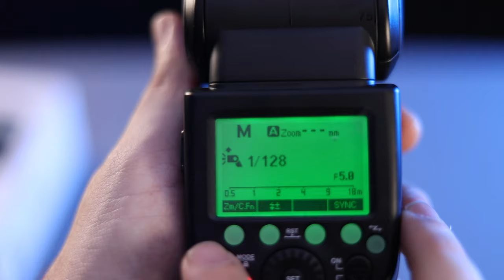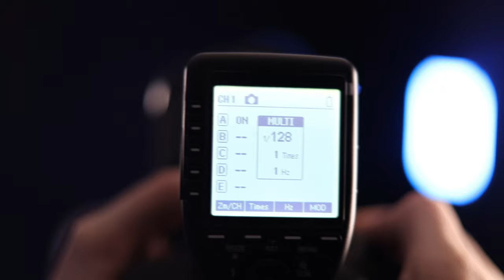Combinação Flash + Rádio Flash | GODOX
O que seria de uma fotografia sem um flash ideal para poder fotografar em lugares mais escuros, então no vídeo de hoje apresentamos esse Flash da Godox o TT685s para câmeras Sony.

E seu parceiro para fazer o combo completo o Rádio Fllash também da Godox o XProS.